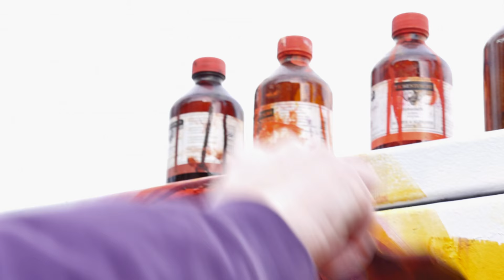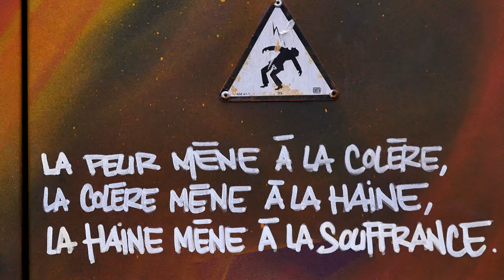DAN23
ill=art vous emmène sur les terres de Dan23, un artiste talentueux et engagé que nous vous invitons à rencontrer sur notre chaine. Nous vous souhaitons un bon voyage.